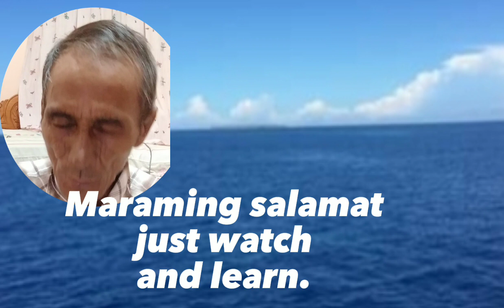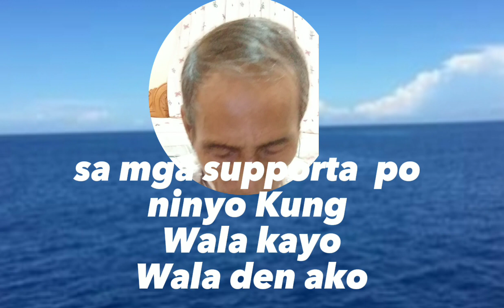KNOWLEDGE VS WISDOM GHOSPEL WORDS FROM THE HOLY BIBLE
Sept.3,2023 KNOWLEDGE VS WISDOM GHOSPEL WORDS FROM THE HOLY BIBLE @mensaheroblogdaldalero